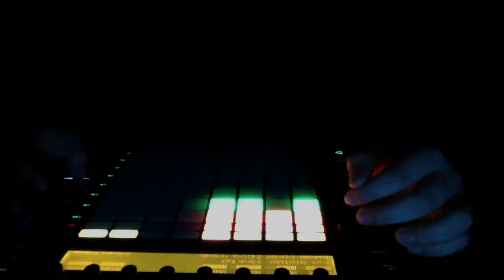Late night stuff with Push